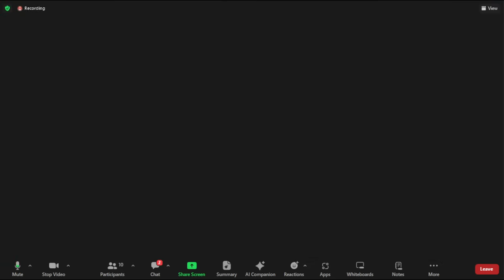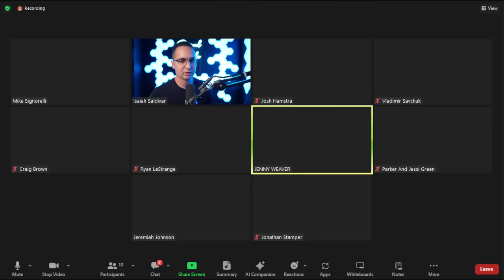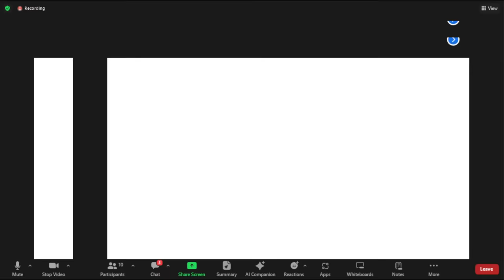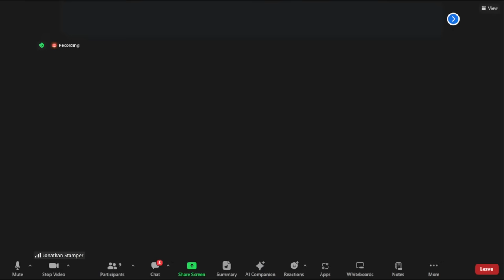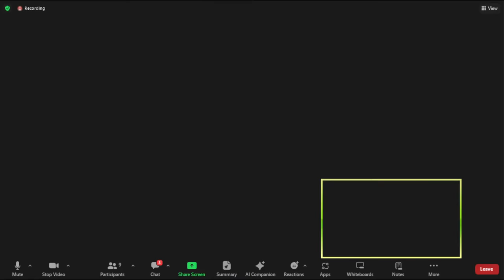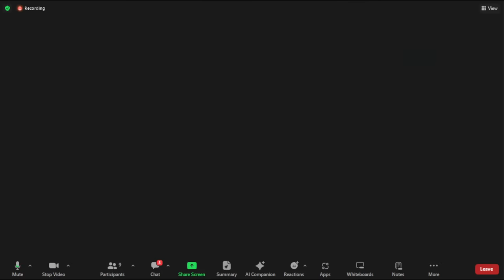The Cast of The Domino Revival Film Tells All! (EP 155)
Join the cast of the domino revival as they share their thoughts on the film and answer any questions you might have!

Starring: Vlad Savchuk Isaiah Saldivar Alexander Pagani Mike Signorelli Parker Green Jessi GreenJenny Weaver Mark Driscoll Ryan LeStrange Jeremiah Johnson Andy Byrd Shane Winnings Jacob Coyne Julie Signorelli Jonathan Stamper Craig Brown

The Domino Revival takes moviegoers on an extraordinary journey with Mike Signorelli and a group of revivalists during a pivotal period in our nation's history. As society's fascination with the supernatural intensifies, this film unveils the awe-inspiring power of Jesus Christ. Through compelling Gospel preaching, documented miracles, triumph over despair, and liberation from demons, The Domino Revival captures the essence of spiritual hunger and delivers a profound cinematic experience.